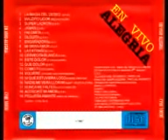Grupo alegría en vivo pan de azucar 1996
CD completo